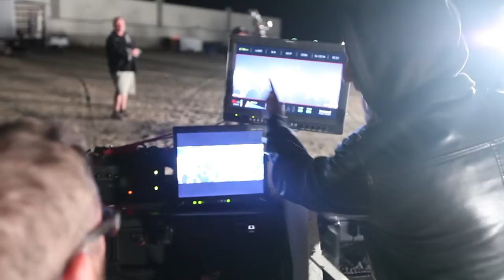Parkway Drive - "Vice Grip" (Behind The Scenes)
Go behind the scenes of Parkway Drive's video for "Vice Grip" off the album 'IRE,' available September 25th